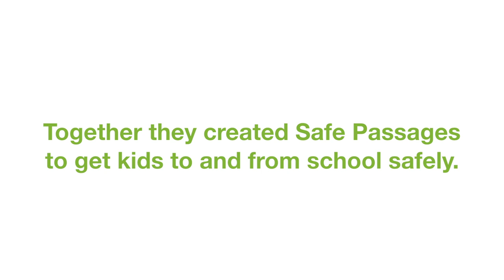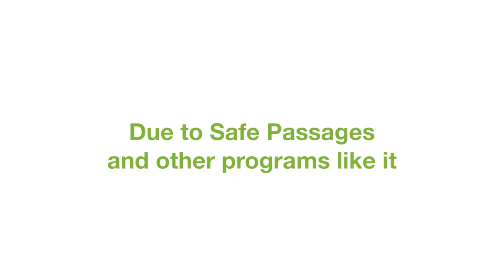A Better LA - Episode 2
A Better LA works closely with organizations like CURE and together they created Safe Passages, a program designed to get kids to and from school safely.